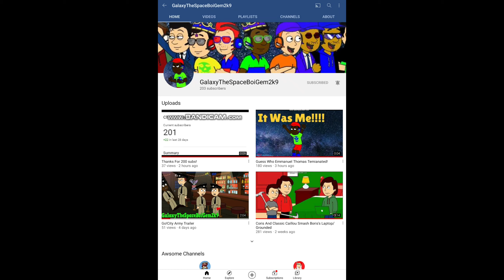Shoutout to GalaxyTheSpaceBoiGem2K9 because he got Emmanuel Thomas terminated!